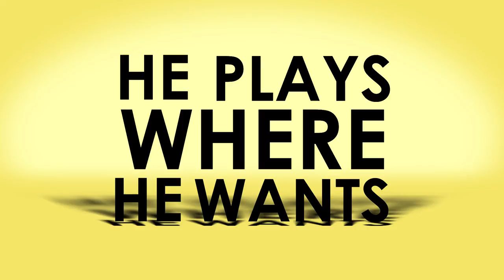Yellow Fever: The Chants - He Plays Where He Wants